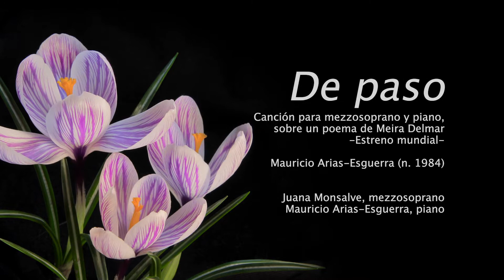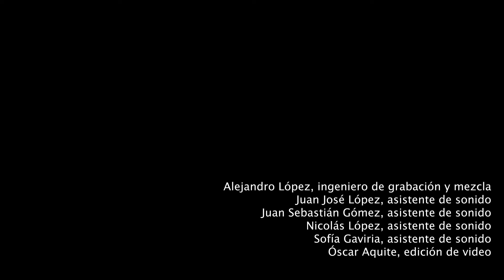Estreno de “De Paso” para mezzosoprano y piano, de Mauricio Arias-Esguerra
No se pierda este viernes 15 de octubre de 2021, a las 6:00 p.m. el estreno de la obra «De Paso», canción sobre un poema de Meira Delmar, para mezzosoprano y piano compuesta por Mauricio Arias-Esguerra.

Juana Monsalve, mezzosoprano
Mauricio Arias-Esguerra, piano